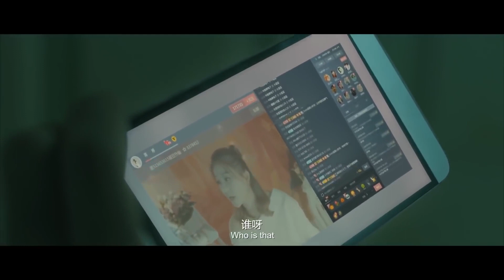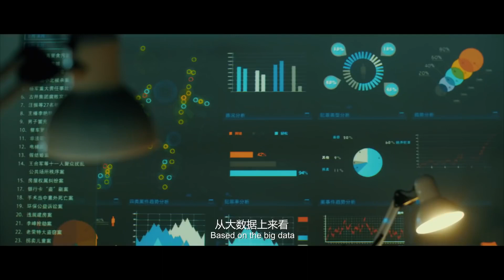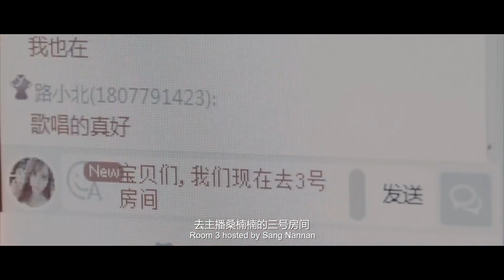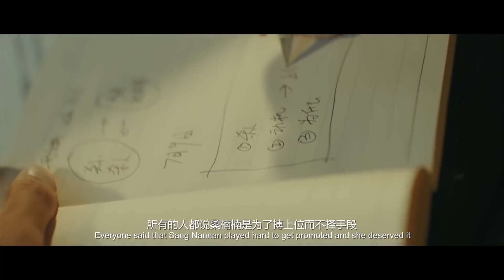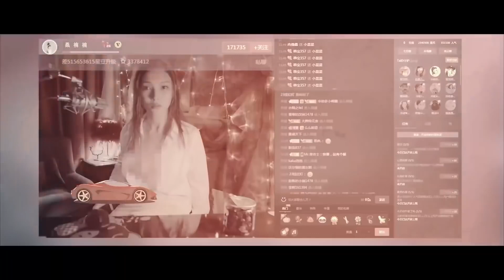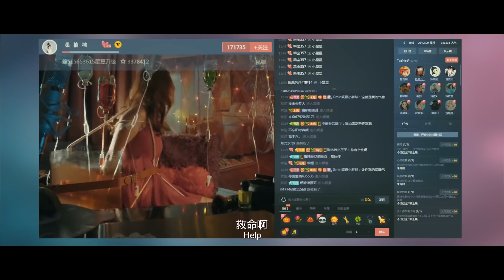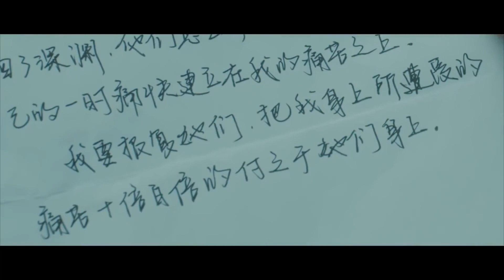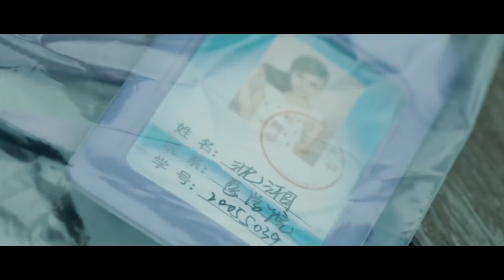犯罪反腐电视剧【入局】01 | 公安局局长中枪昏迷，其女儿也失踪，警探和心理师火速追查，然一桩桩命案逐渐浮出水面，案情变的迷雾重重，谁是幕后真凶？（陈若轩/王泷正/袁晶/彭渤）❤️热剧连播